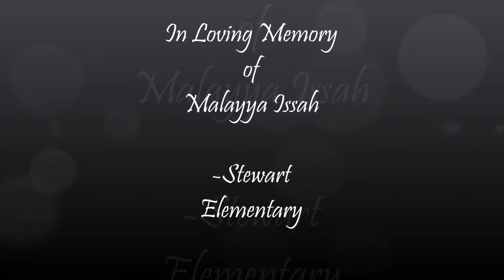Balloon Release At Stewart Elementary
The fourth grade held a balloon release in remembrance of Malayya Delois Issah who left this world on October 18th, 2017. We held the balloon release on October 24th.